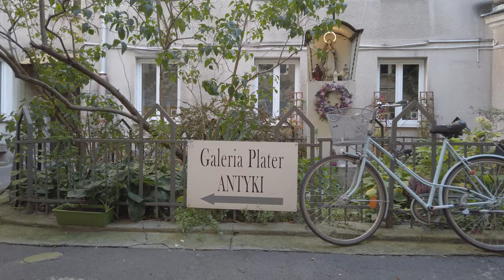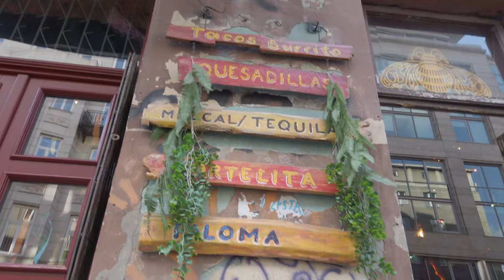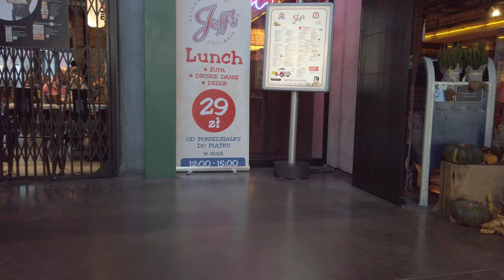4k walking downtown in Warsaw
4k walking downtown in Warsaw

0:00 - 5:05 - JERUSALEM AVENUE
5:06 - 6:14 - LINDLEY STREET
6:15 - 13:19 - NOWOGRODZKA STREET
13:20 - 16:12 - CHAŁUBIŃSKIEGO STREET
16:13 - 19:00 - WSPÓLNA STREET
19:01 - 27:22 - EMILIA PLATER STREET
27:23 - 28:00 - KOSZYKOWA STREET
28:01 - 31:15 - PIĘKNA STREET
31:16 - 32:10 - LWOWSKA STREET
32:11 - 37:36 - KOSZYKOWA STREET